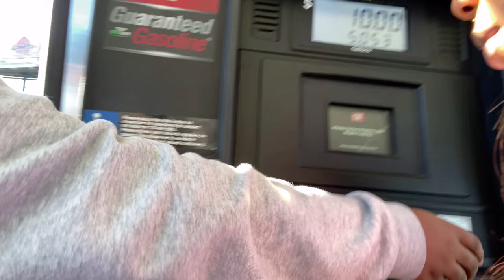Vlogmas Day 9: I’m officially a driver/ Tik Toks/ Burritos & more 🎄❤️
Age: 23
Hometown: Brooklyn, NY
Location: Georgia